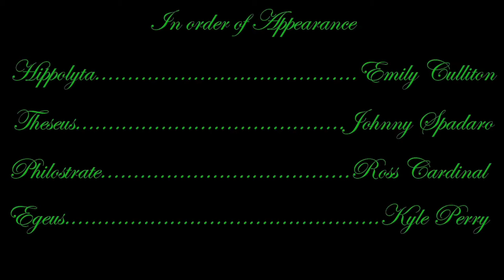Captured Dreams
An adaptation of the opening scene from Shakespeare's "A Midsummer Night's Dream" that emphasizes the violent relationship between Theseus and Hippolyta.

Created by Kyle Michael Perry at Fordham University in 2018 as part of Campus MovieFest, the world’s largest student film festival.

Cast & Crew:
Johnny Spadaro – Actor
Ross Cardinal – Actor
Kyle Michael Perry – Captain, Director, Actor, Editor
Emily Culliton – Actor